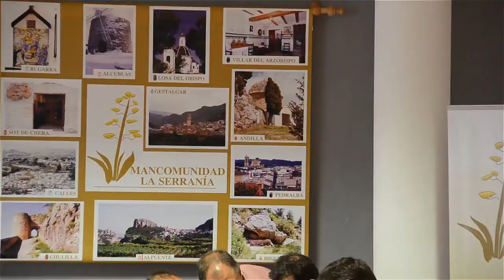Rueda de prensa incendio Andilla y Alcublas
Rueda de prensa del pasado 5 de Julio de 2012 en la sede de la Mancomunidad La Serranía (Villar del Arzobispo)  sobre el incendio originado en Andilla y extendido a varios municipios de alrededor incluido Alcublas.
Inervienen:
Jesús Ruiz García (Alcalde de Andilla)
Manuel Civera Salvador (Alcalde de Alcublas)
Raúl Quílez Moraga (Técnico Coordinador Forestal de Consorcio provincial de bomberos de Valencia)
Robert Rubio i Vicent (Técnico forestal de Andilla)